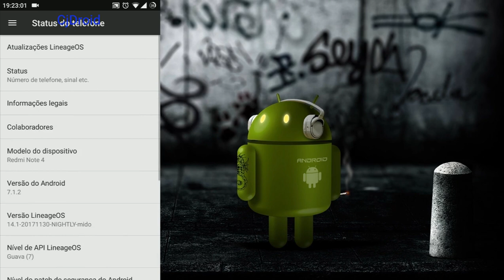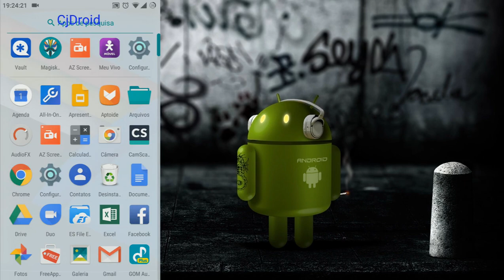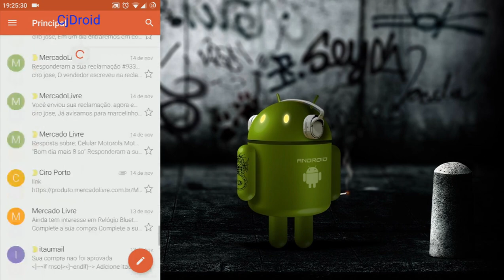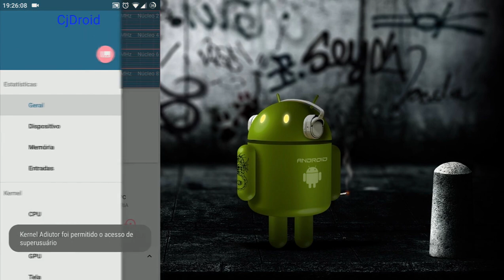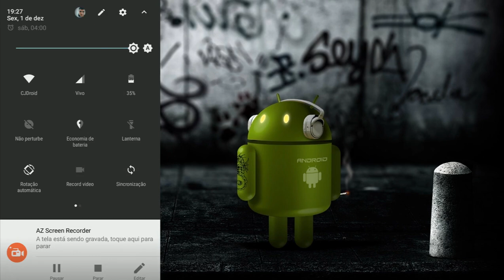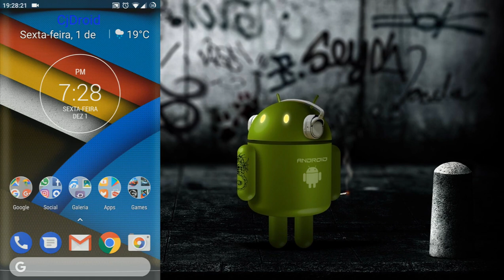CUSTOM KERNEL REDMI NOTE 4X, DESEMPENHO E BATERIA